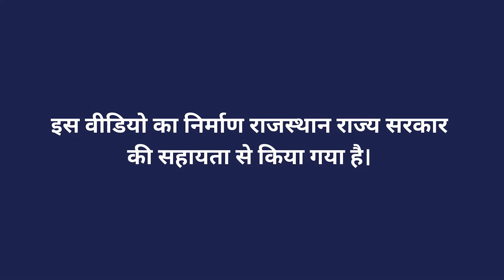खेत की ऊसर मिट्टी का सुधार व इलाज